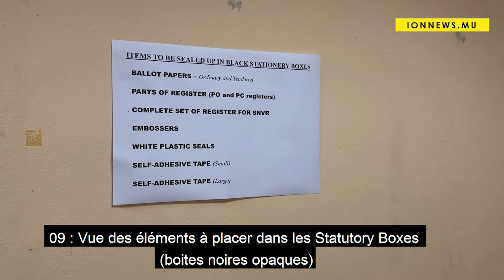[Vidéo] Les bulletins de vote sont arrivés à la Commission Électorale, ce jeudi